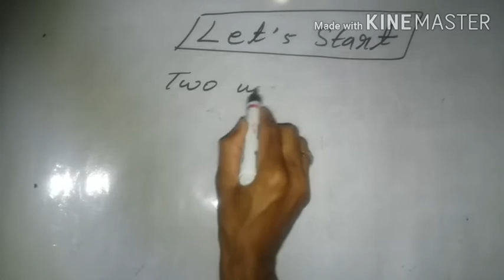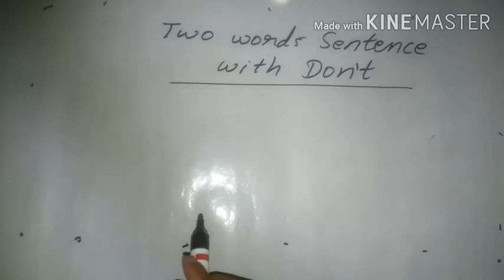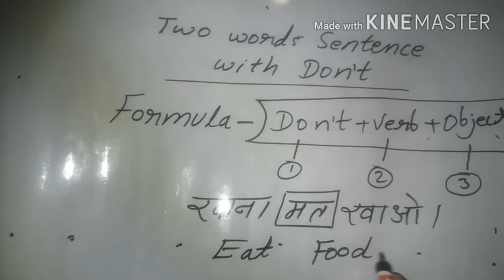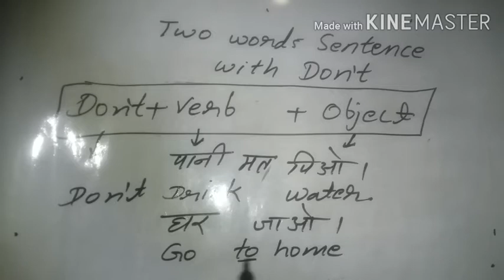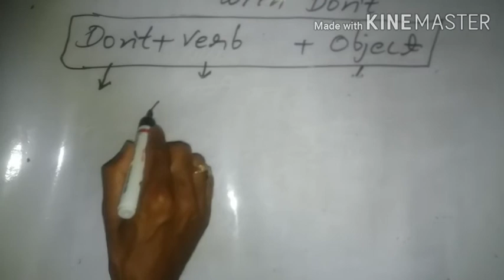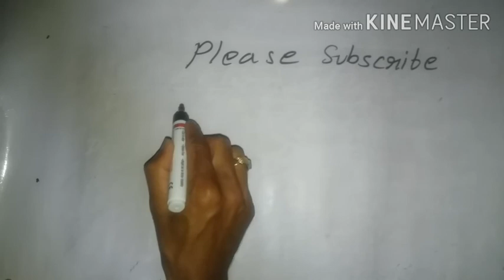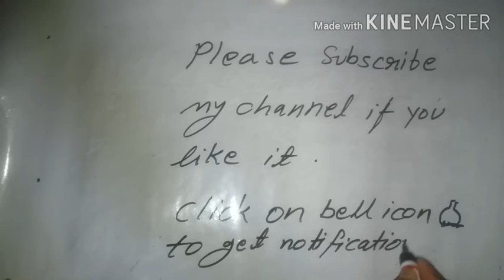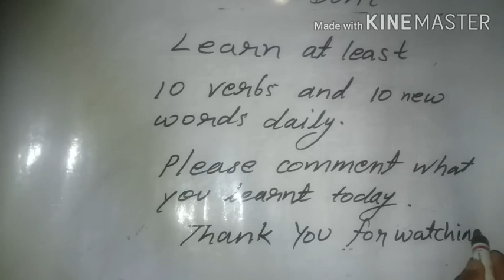अब इंग्लिश सीखना हुआ और भी आसान , two words sentence with Don't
Learn speaking English by Rajpal Sir by group of BNR School sleemnabad katni